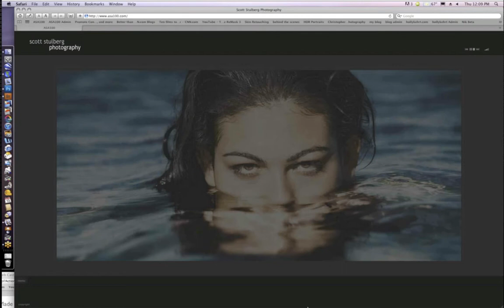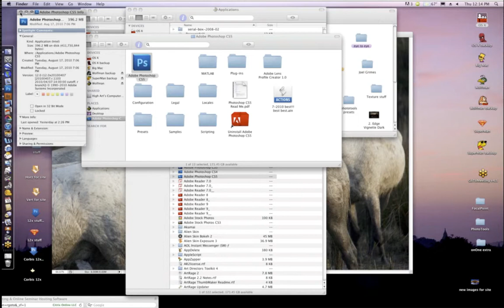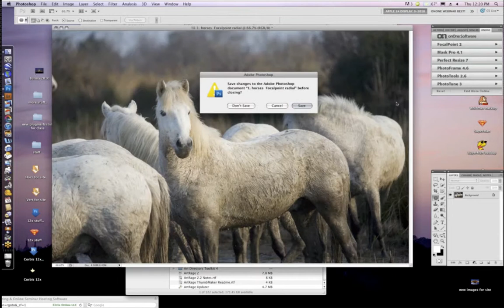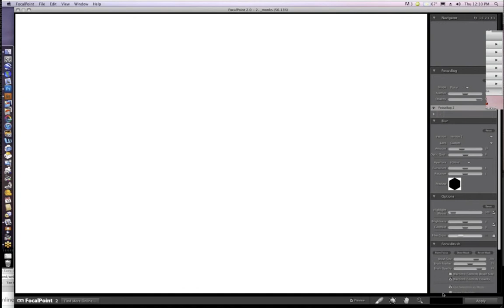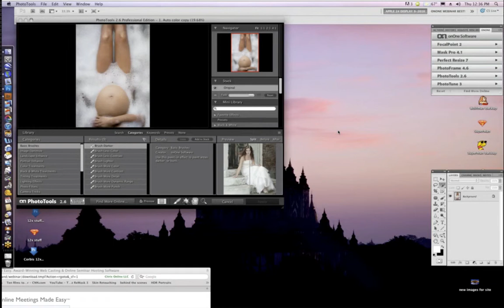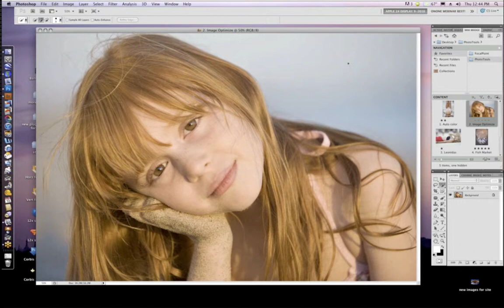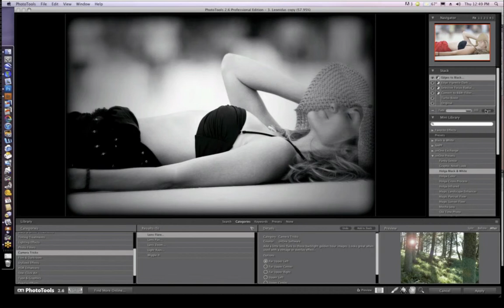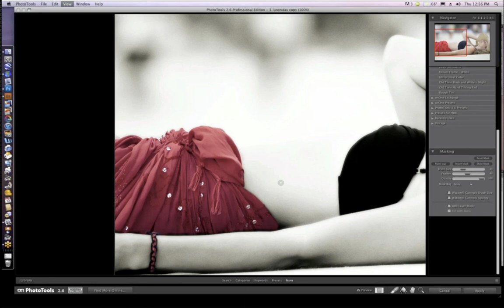Exploding Your Creativity using PhotoTools with Scott Stulberg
Join our friend and onOne Master Photographer, Scott Stulberg, as he goes into detail on how he uses PhotoTools to add that extra punch and those finishing touches to his wonderful images.